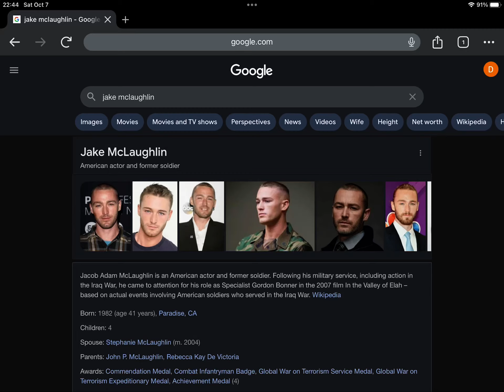Happy 41st Birthday Jake McLaughlin!